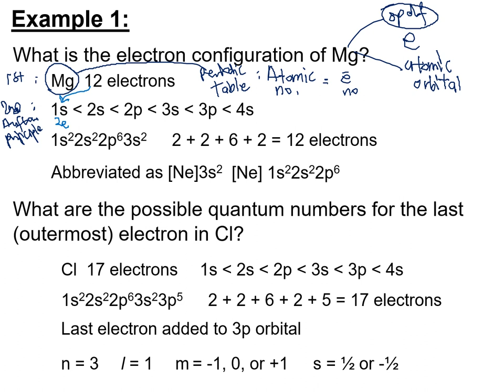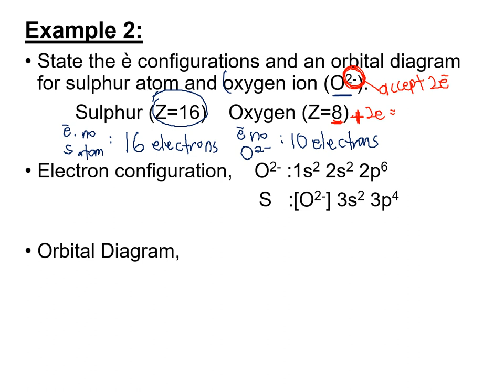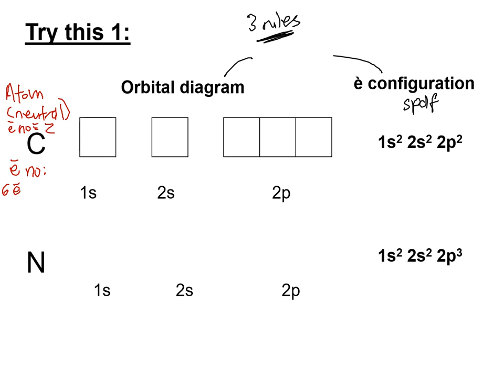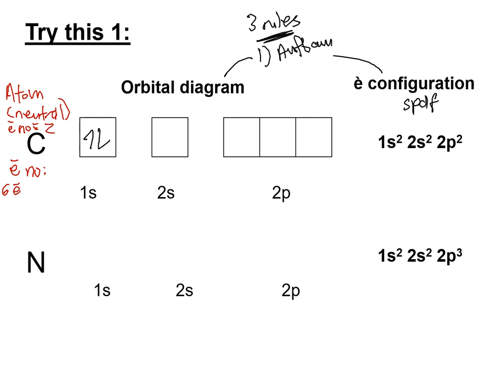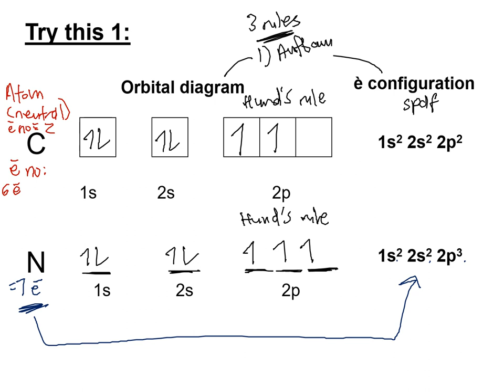Matriculation Chemistry Lecture Subtopic 2.3 Semester 1 [Part 2]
Subtopic 2.3-Electronic configuration